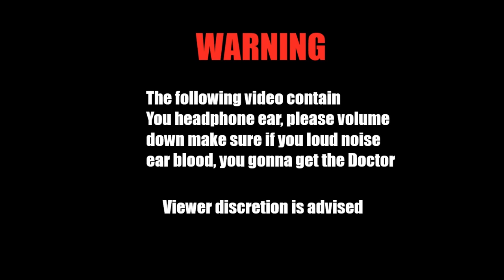GT2000 Playstation 2 Intro Loud noise